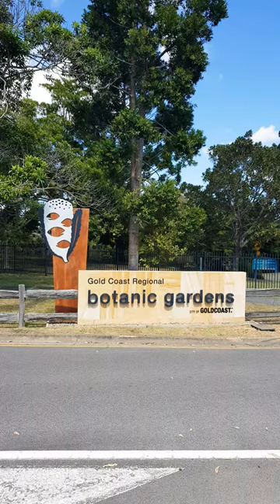The Gold Coast Regional Botanic Gardens - Part 4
This video is #4 of 6 short videos from the Gold Coast Regional Botanic Gardens. Each video will contain different video clips, except from the intro, which is the same for all videos.
Gold Coast Regional Botanic Gardens are a green oasis in the heart of the city. The Gardens are a short 10 minute drive from central Surfers Paradise and are set on 31 hectares of parkland and lakes. The Gardens are open all year round, from 5am to 7pm. Entry is free. There’s plenty of on-site car parking from the main entrance off Ashmore Road, Benowa, opposite Benowa State High School.

There's an experience for everyone - explore our native ecosystems along the Mangroves to Mountains trail, follow the historic journeys of the Yugambeh people in the Story of their Country garden, smell the roses in the Rose Garden, visit the Butterfly Garden to learn which plants will attract butterflies to your back yard, and discover new tastes in the bush foods garden and the Aboriginal plant use trail.

Fun for the whole family includes a stroll on the boardwalks and bird watching around the lake, a children's playground, delicious organic coffees, ice cream and snacks at the Friends Centre, or a picnic or barbecue in one of the many picnic areas. Free guided walks are available, and for children there are regular school holiday activities as well as new games to discover along the Kaialgumm aboriginal games trail.

Garden attractions
There's an experience for everyone:
• smell and touch plants and flowers at the Sensory Garden
• take a mangroves to mountain walk
• visit the native Butterfly Garden
• stroll on the boardwalks around the feature lake
• have a picnic
• treat the dog to a play in the off leash dog area, or
• enjoy a guided walk available by prior appointment.

The Gardens are very popular for wedding ceremonies, providing many amazing locations for your special day (see more below). They're also popular for social gatherings and birthday parties. There's ample space around the playground area to set up shade marquees and toilets nearby. The playground design fits with the natural surroundings of the Gardens, embracing a lot of natural timbers and green colours. There are three structures; a climbing frame, large slide and toddler slide. There are also several balancing elements, and swings add to the fun.

Freshly ground organic coffee, loose leaf teas and gluten-free treats are available from the Friends Centre, open every day from 9am to 3pm, weather permitting.
Accessibility
Access for people with disabilities include a pathway that loops around and through the Gardens. Public toilets and carpark are easily accessible.
What's on at the Gardens
Gold Coast Regional Botanic Gardens runs a range of events and activities for the whole family, including many run by the Friends of the Gardens. Register for a guided walk to learn about our native bees, birds and many other aspects of these beautiful gardens, or find a bargain at the Friends' monthly nursery sale.
Music is from CyberLink’s Power Director 365